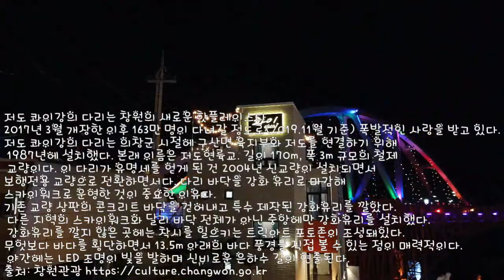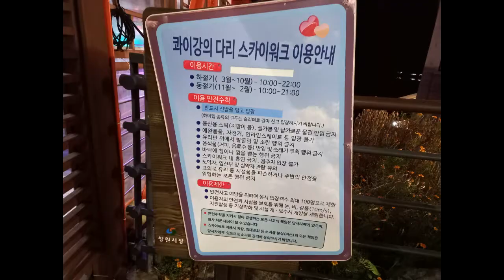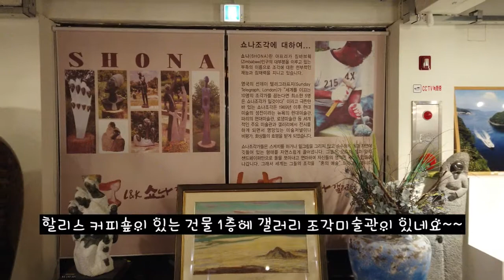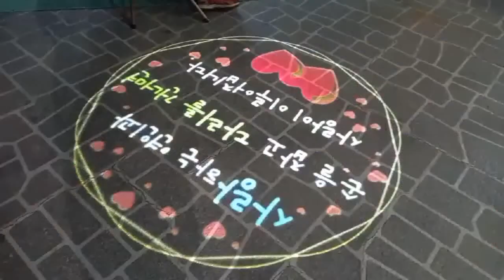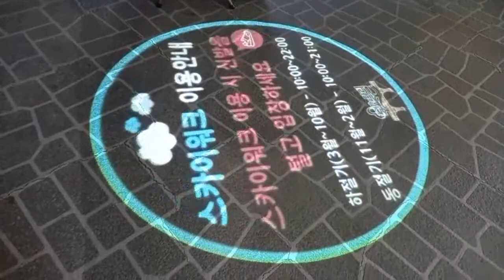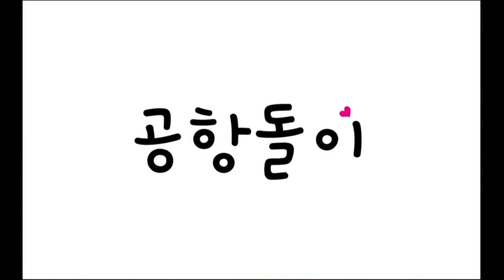경남 창원 저도 스카이워크 콰이강의 다리 야경을 보며 힐링 만땅받고 왔네용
경상남도 창원시 마산합포구 구산면 해양관광로 1872-60
저도 콰이강의 다리는 창원의 새로운 핫플레이스다. 2017년 3월 개장한 이후 163만 명이 다녀갈 정도로(2019.11월 기준) 폭발적인 사랑을 받고 있다. 저도 콰이강의 다리는 의창군 시절에 구산면 육지부와 저도를 연결하기 위해 1987년에 설치했다. 본래 이름은 저도연륙교. 길이 170m, 폭 3m 규모의 철제 교량이다. 이 다리가 유명세를 얻게 된 건 2004년 신교량이 설치되면서 보행전용 교량으로 전환하면서다. 다리 바닥을 강화 유리로 마감해 스카이워크로 운영한 것이 중요한 이유다.
다리 이름은 데이비드 린 감독의 동명 영화 ‘콰이강의 다리(The Bridge on the River Kwai)’에서 따왔다. 다리의 모습이 제2차 세계대전 중 영국군 포로들이 콰이강 계곡에 건설한 태국과 미얀마를 잇는 철도용 다리와 닮아서다.